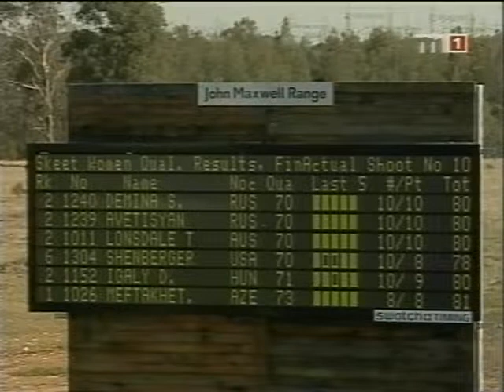2000 Sydney Olimpia - női sportlövészet (részlet)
Igaly Diána olimpiai bronzérmes.